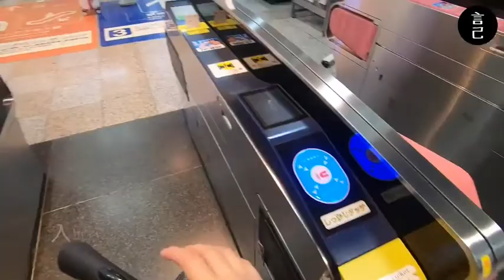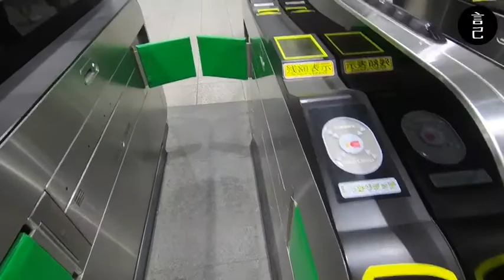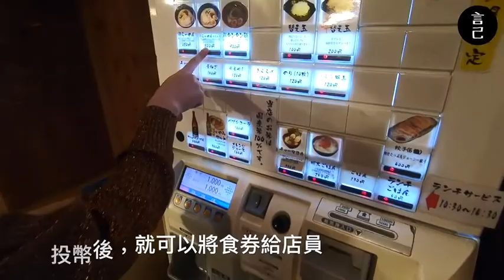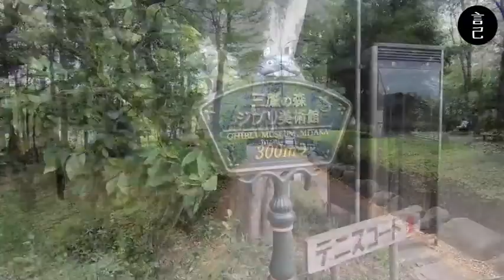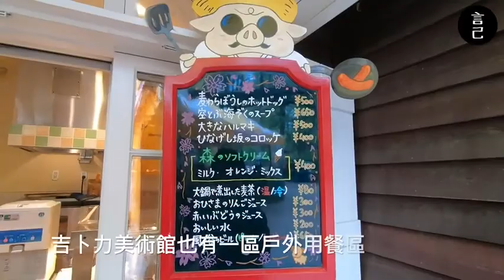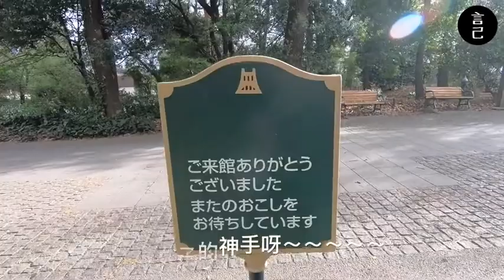【Vlog】到吉卜力的世界裡，捕獲龍貓吧！- 言己在日本的第一天/東京/淺草/上野/吉祥寺/高圓寺/吉卜力美術館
言己跑到日本囉～🇯🇵
搭乘紅眼班機，腦袋不是很集中的從吉祥寺逛街到吉卜力美術館捕獲龍貓，還有誤闖在地人生活的高圓寺，第一天的日本，處處充滿驚喜！
最懷念的莫過於那青年旅館軟Ｑ的床呀～～～

此次使用iphone7/Gopro Hero 6紀錄，偶有搖晃請小心！

/ 行程安排 -- 窮遊女子-跟著直覺去旅行